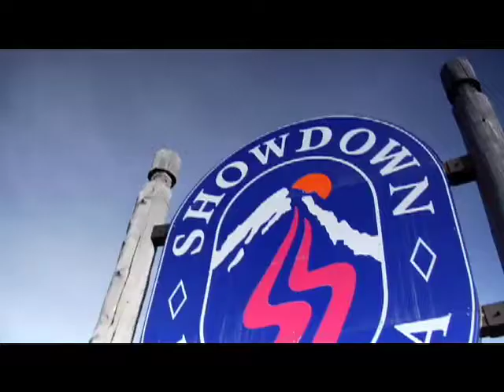Showdown Montana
Family fun, skiing and riding at Showdown Montana, located in the heart of the Little Belt Mountains.